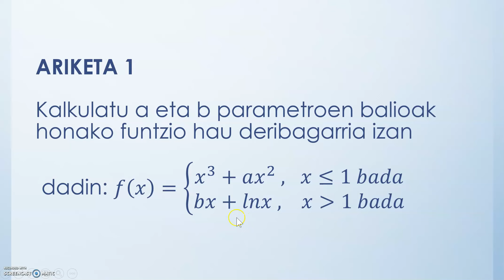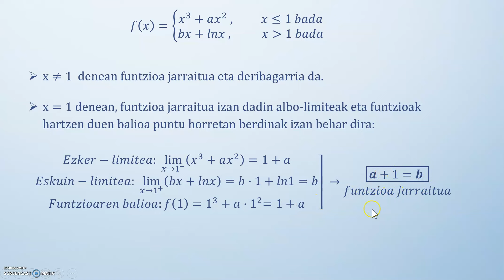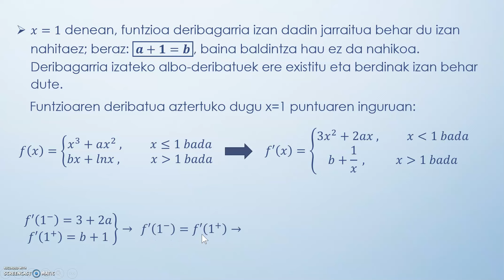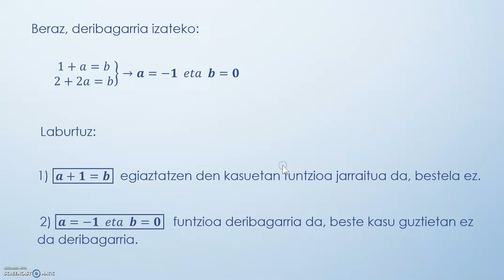1 DERIBAGARRITASUNA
Deribagarritasunaren azterketa a eta b parametroen menpe